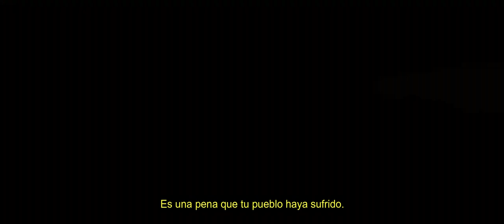The Mandalorian Official Trailer 2 - ESPAÑOL LATINO Subtitulado (12 NOV 2019)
Sinopsis: Mandaloriano, mira afuera. Te están esperando ". Mira el nuevo avance de TheMandalorian, una serie original de Star Wars. Comienza a transmitir el 12 de noviembre, solo en DisneyPlus.